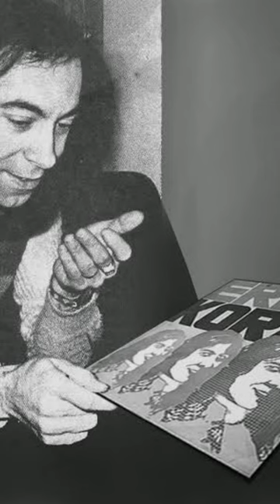Erkin Koray'ı Saygıyla Anıyoruz.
Türk Rock Müziği'nin Öncüsü, Büyük Usta Erkin Koray'ı Saygıyla Anıyoruz.